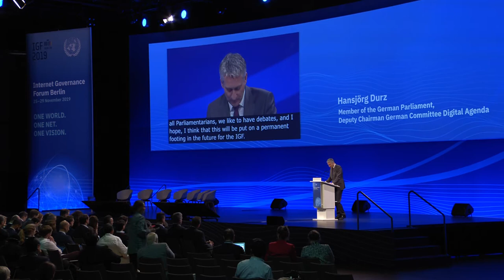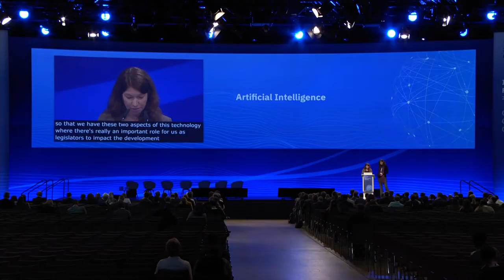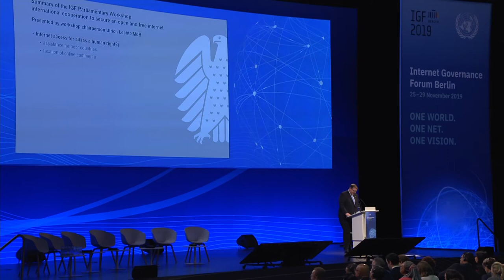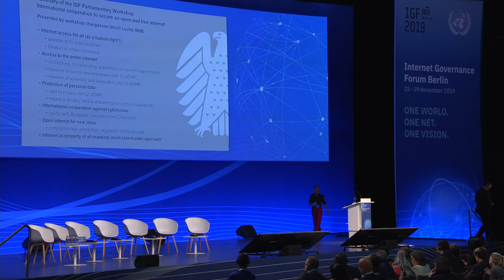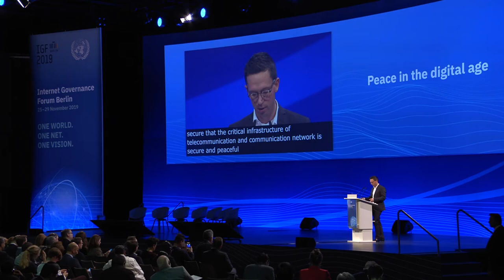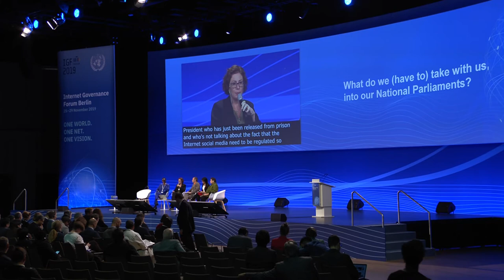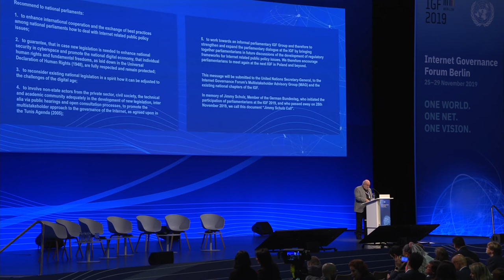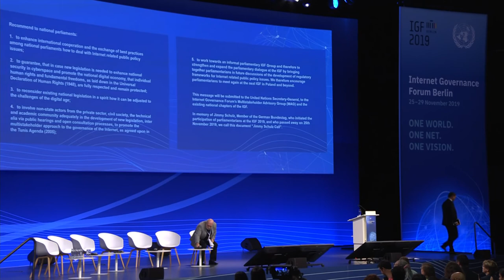IGF 2019 - Day 4 - Convention Hall II - Legislative Main Session - Spanish